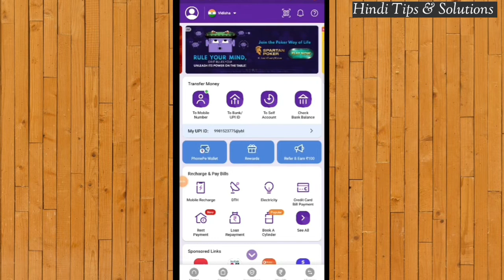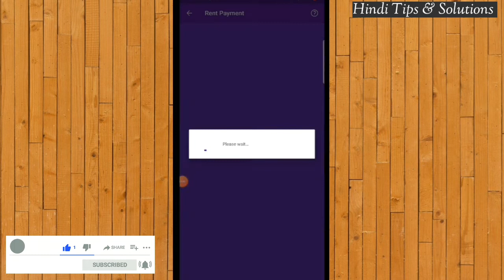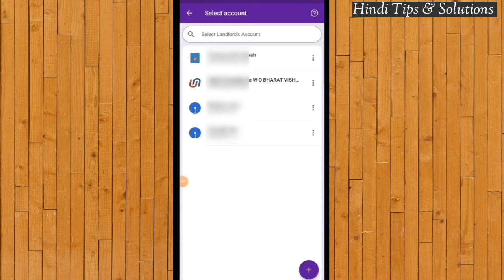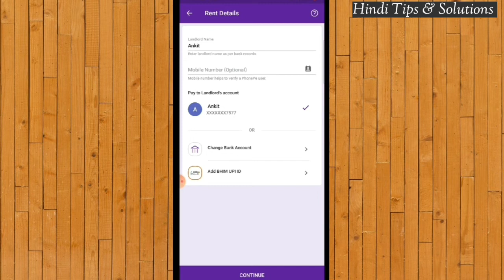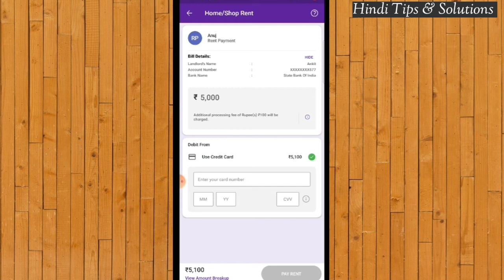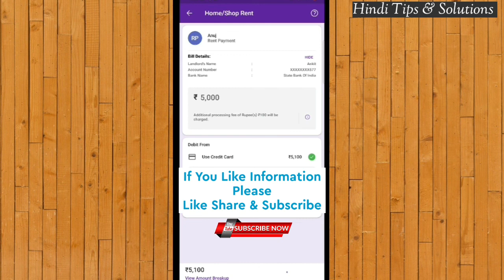Credit Card Se Account Me Paise Kaise Transfer Kare ! Credit Card to Bank Account Transfer ! PhonePe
credit card ka Paisa Bank mein Kaise transfer Karen Credit Card Se Account Me Paise Kaise Transfer Kare credit card to bank account transfer kaise karen
how to transfer money from credit card to bank account credit card to bank transfer free
sbi credit card ka paisa bank me kaise transfer kare credit card to bank
phonepe
bank account
credit card money transfer